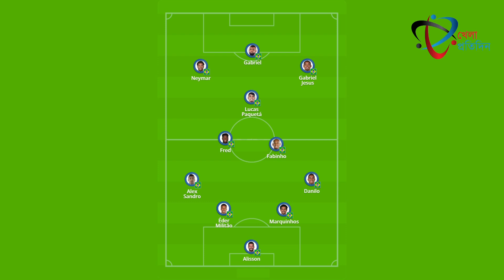Live: Brazil vs Colombia Match Live। ব্রাজিল বনাম কলম্বিয়া live। World Cup Football Qualifying